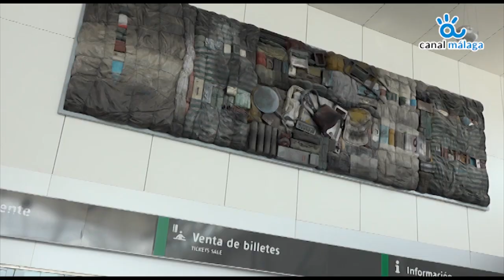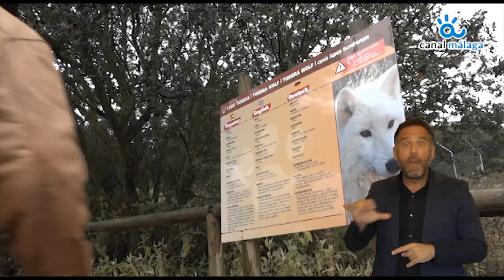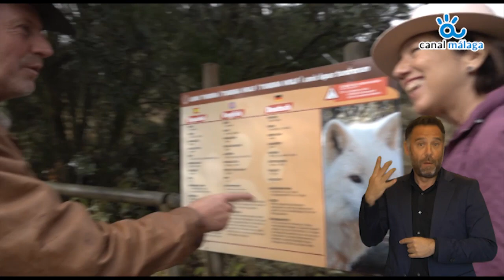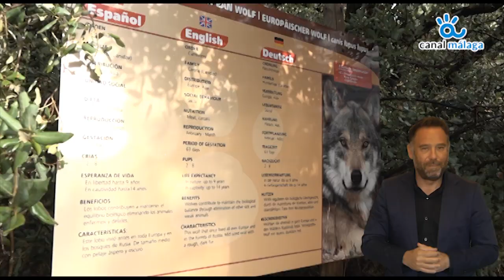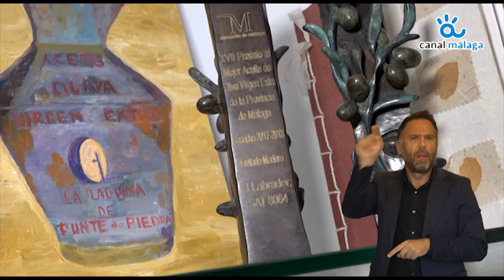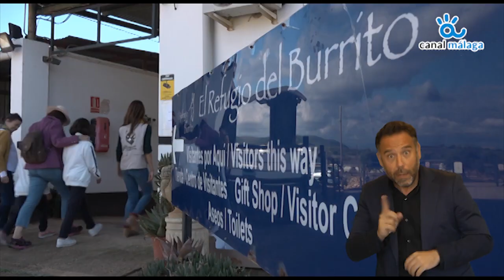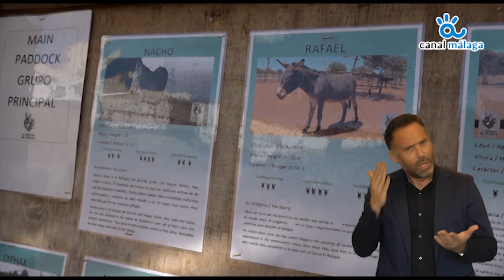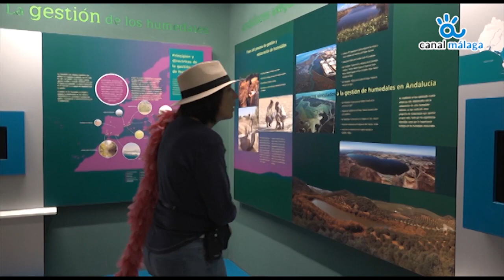La Turista Universal en LSE Fuente piedra